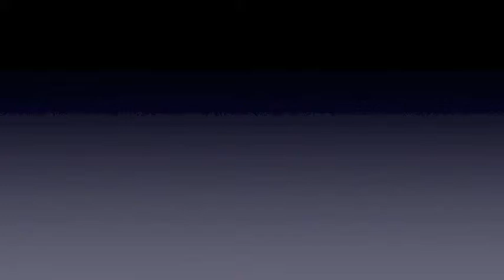Spalding High School PRIDE Behavior Matrix